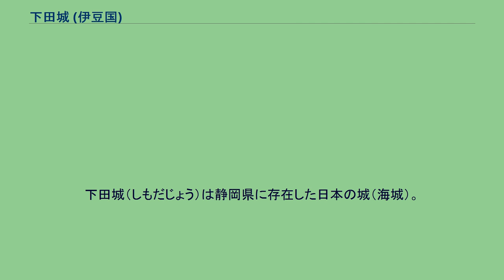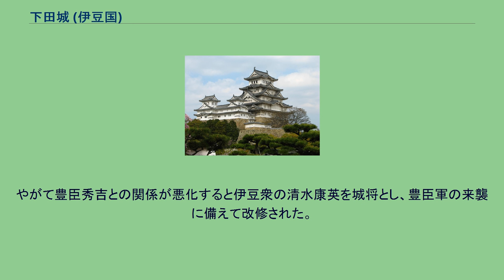下田城 (伊豆国)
下田城（しもだじょう）は静岡県に存在した日本の城（海城）。
戦国時代末期の小田原・北条氏の水軍の拠点。
1588年北条氏直築城。
現在の静岡県下田市の、下田港の湾口を扼する西側の岬全体が城地だった。
直径800mの円内に複数の入江が点在する天然の地形を利用し、曲輪が配置されていた。
本丸は東西12m・南北30mの平場で、本丸の北側に2段の天守曲輪があった。
最南端のお茶ケ崎に物見櫓があり、直下の和歌の浦が船溜りとされた。
後北条氏は当城を小田原水軍の根拠地とし、玉縄衆の朝比奈孫太郎が入っていた。
やがて豊臣秀吉との関係が悪化すると伊豆衆の清水康英を城将とし、豊臣軍の来襲に備えて改修された。
天正18年（1590年）に豊臣側の長宗我部元親、九鬼嘉隆、脇坂安治、加藤嘉明らの率いる一万以上の水軍が来襲し、康英は手兵600余で約50日にわたって籠城した後に開城している。
北条氏の滅亡後は徳川家康の家臣・戸田忠次が下田5,000石を治め、当城主となった。
忠次の子・尊次は慶長6年（1601年）に三河国の田原城へ転封となり、以後は江戸幕府の直轄領として下田町奉行が支配し、廃城となった。
城址は下田公園となっている。
北条の障子堀が直に見られる数少ない城である。